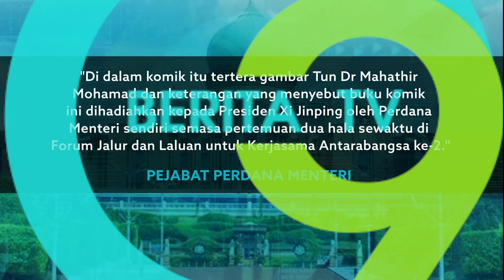KOMIK KONTROVERSI | PM Tidak Terlibat Dengan Penerbitan - PMO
Perdana Menteri, Tun Dr Mahathir Mohamad tidak pernah memberi persetujuan supaya gambar beliau digunakan dalam penerbitan komik propaganda, berjudul ‘Inisiatif Jalur Dan Jalan - Meraih Manfaat Bersama’, malah tidak dalam penerbitan buku itu, serta tidak tahu isi kandungannya.